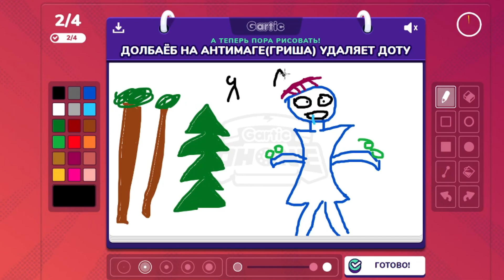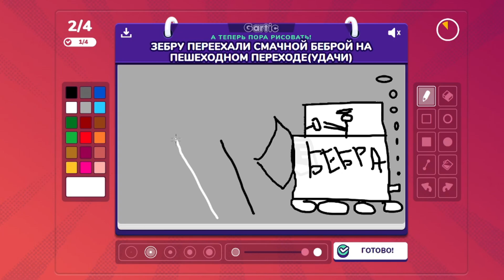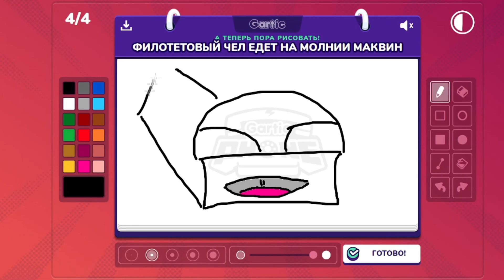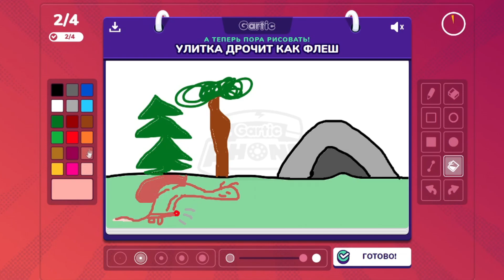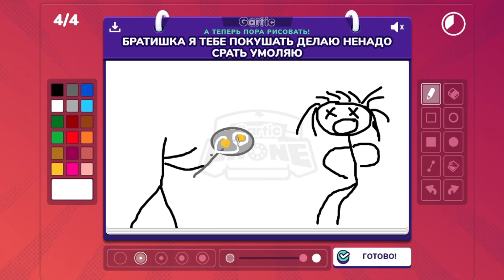Сломанная Психика (Gartik Phone)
Всем привет!
Сегодня у нас монтаж по gartik phone, надеюсь зайдет, я не стал особо много там вставок или текста вставлять, я так вижу и решил что не стоит, надеюсь зайдет!